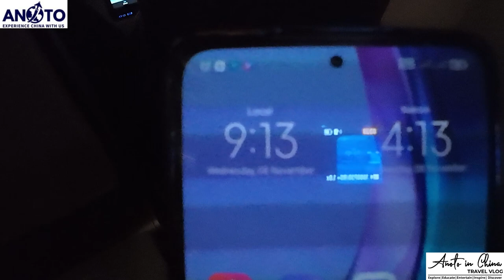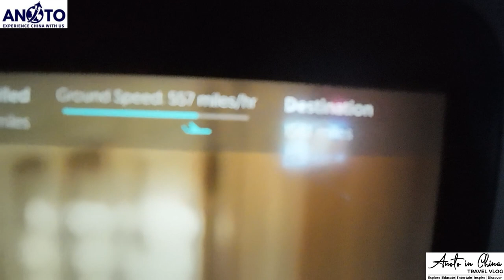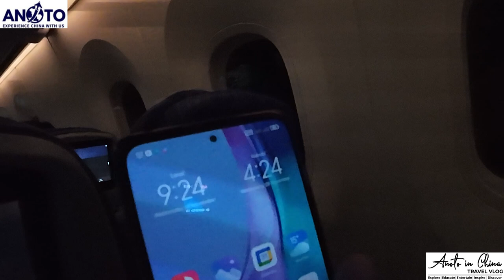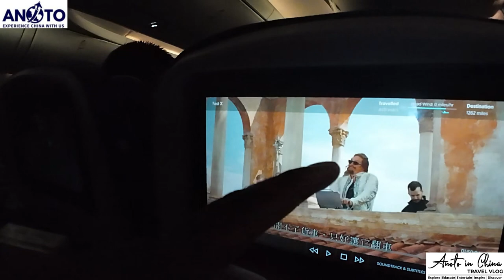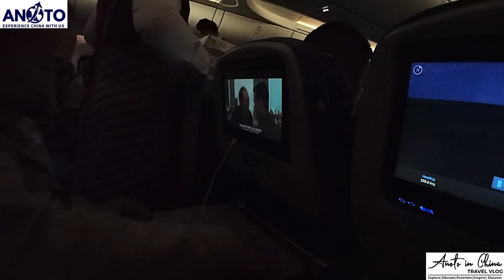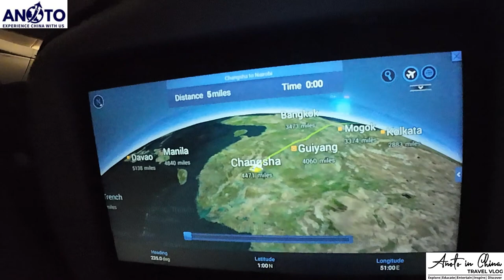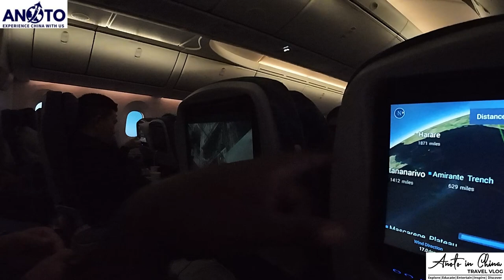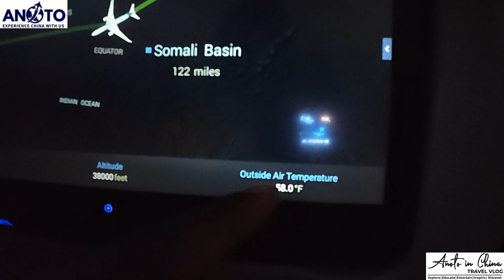WE ARE ALMOST LANDING| TRAVELLING WITH CHINA SOUTHERN AIRLINES